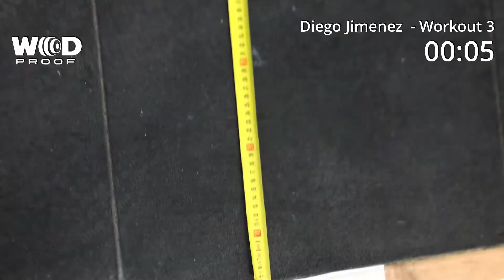Diego Jimenez - Age Quarterfinals- workout 3